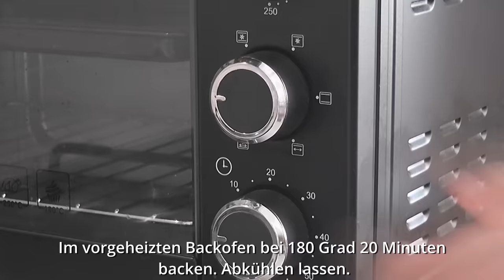Ein Dessert, das Sie noch nicht probiert haben!!! Rollen"Tornado". Simpel und einfach!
ERSTAUNLICHES SCHOKOLADENROLLEN-REZEPT. Alle werden nach dem Rezept fragen!
Ein einfaches Schokoladenbrötchen-Rezept, das jeder machen kann. Das Kneten des Teigs ist sehr einfach und geht schnell. Der Kuchen wird saftig und schmilzt im Mund.
Machen Sie es wie im Video und Sie werden erfolgreich sein.
Zutaten:
Eier 10 Stück. In Eigelb und Eiweiß aufteilen.
Eigelb 10Stk.
Puderzucker 4 Esslöffel (50 g).
Pflanzenöl 3 Esslöffel (45 g).
Vanilleextrakt 1 Teelöffel.
Milch 100 ml.
160 g Mehl.
Backtriebmittel für Teig 1,5 Teelöffel.
Den Teig in zwei gleich große Portionen teilen.
4 Esslöffel Kakao (40 g) in einen Teil des Teigs sieben.
Eiweiß 10 g. Eine Prise Salz.
Schlagen, bis die Masse schaumig ist.
Puderzucker 12 Esslöffel (140 g).
10 Minuten lang verquirlen.
Den Eischnee in gleichmäßigen Portionen unter den Vanille- und Schokoladenteig heben.
Ein Backblech 25/37 cm auslegen. Verteilen Sie den Vanilleteig.
Den Schokoladenteig darauf verteilen.
Im vorgeheizten Backofen bei 180 °C 20 Minuten backen.
Aufrollen und vollständig abkühlen lassen.
Frischkäse 300 g.
2 bis 3 Esslöffel Puderzucker.
Vanilleextrakt 0,5 Teelöffel.
Mischen, bis glatt.
Sahne verteilen.
Rollen Sie die Rolle auf.
Über Nacht in den Kühlschrank stellen.
Guten Appetit!